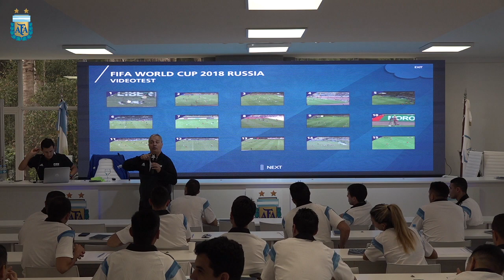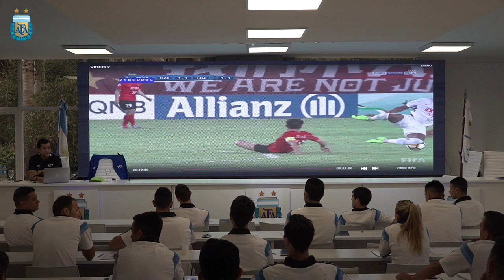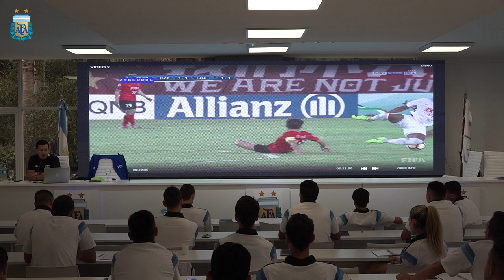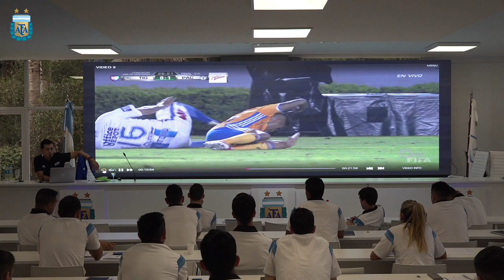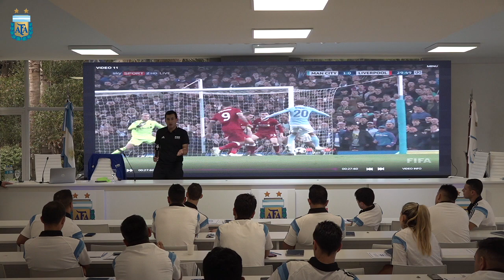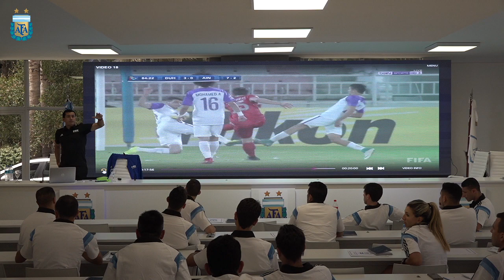Enrique Osses - FIFA RAP Curso para árbitros y asistentes jóvenes talentos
Enrique Osses - Instructor FIFA.
Video Test R12 y Devolución.
Lunes 26 noviembre 2018